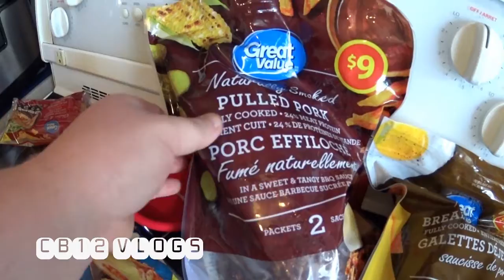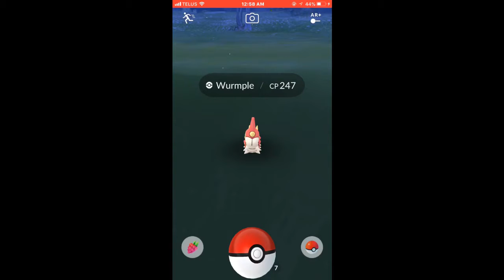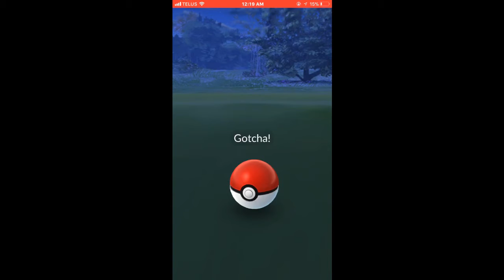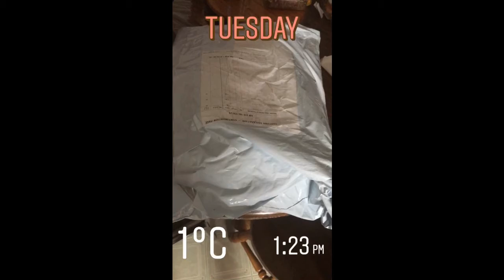📷Country Style,Wal-Mart,Dollarama,Train Station,CB12 Review Hoodie,Errands,Lets Talk📷-Vlog #175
This channel is were I uploaded weekly vlogs based on my life and what I do on a daily basics, if it simple as cooking a meal or letting you know what I am doing next. You can always refer this as a weekly update on my life and future. I also uploaded other video such as kinder egg opening and many other things such as app reviews and many more.  hope you all enjoy watching the video as always if you did and you like seeing video from my channel give this video a thumb up and subscribe so you never miss a video.

{March 6th, 2018-March 12th, 2018}